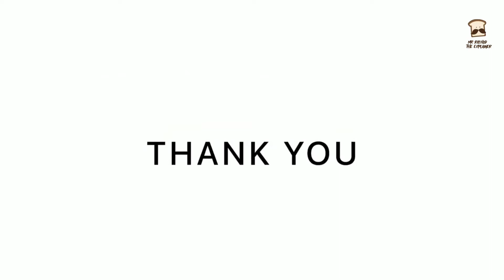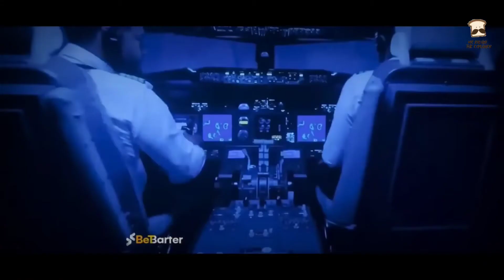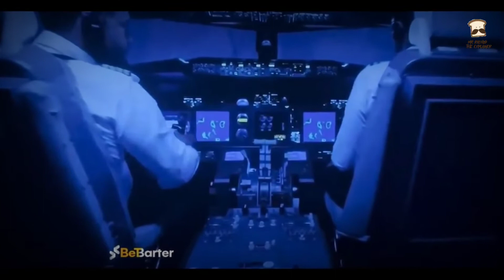runway 34 Full Movie Explained In Hindi اردو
Runway34 full movieexplained in Hindi اردو

Your Inquries :-
🔹Runway 34,
🔹runway 34 movie,
🔹runway 34 full movie,
🔹runway 34 review,
🔹runway 34 trailer,
🔹runway 34 movie review,
🔹runway 34 explained in hindi,
🔹runway 34 real story,
🔹runway 34 movie explained in hindi,
🔹runway 34 explained,
🔹runway 34 explanation,
🔹runway 34 explain,
🔹runway 34 movie explained,
🔹runway 34 ending explained,
🔹runway 34 movie explanation,
🔹runway 34 movie trailer,
🔹runway 34 full movie hindi,
🔹runway 34 full movie explained,
🔹runway 34 ending explained in hindi

अपने विचार Comment में जरूर बताएं

Dm for pic Credit/Removal 700

hit likes.

lots of  ❤️